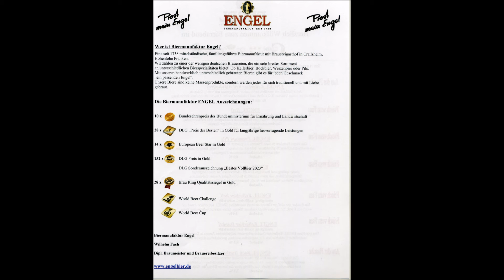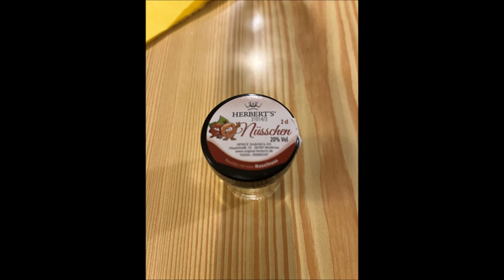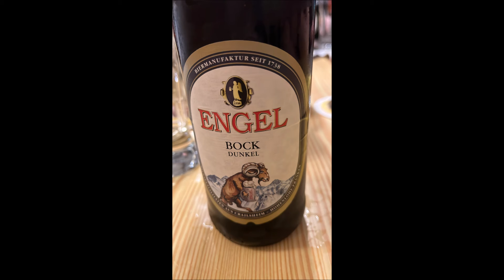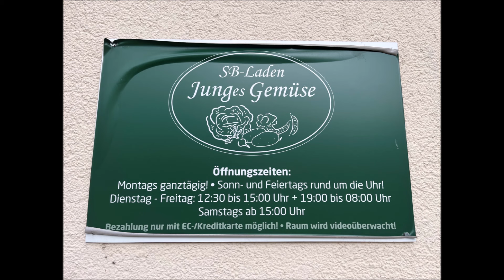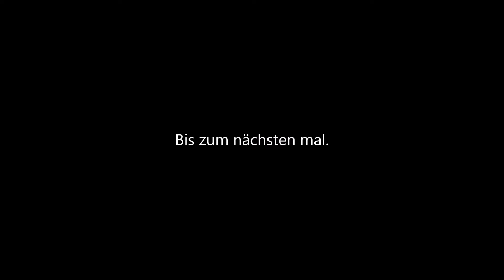#139 RCB zur Bierprobe in der Krone in Gammelsbach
Der RCB zur Bierprobe der Brauerei Engel.
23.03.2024 im Gasthof zur Krone in Gammelsbach